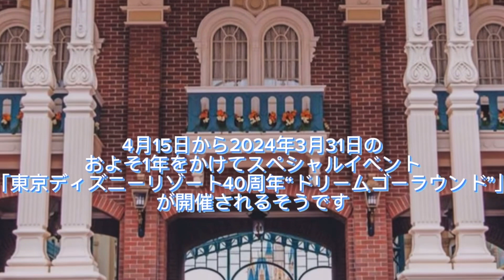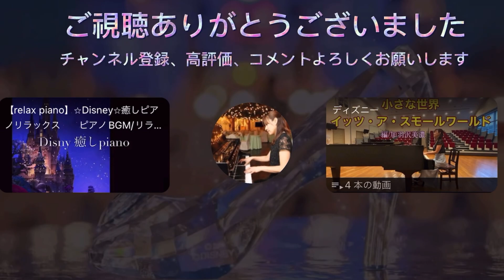【ミッキーマウスマーチ】ディズニー誕生100周年アニバーサリー✨ピアノカバー/@riepiano08